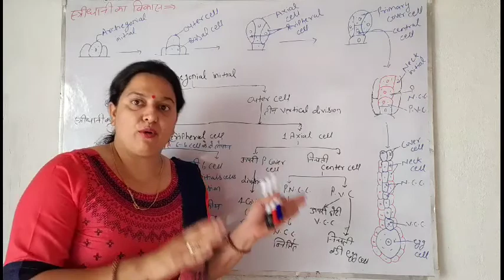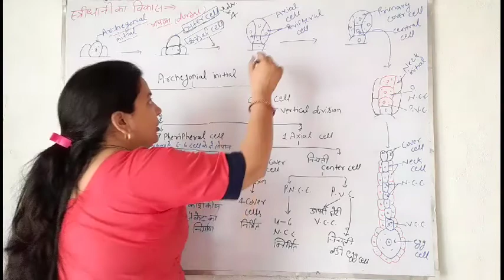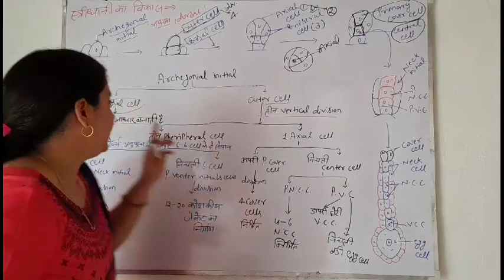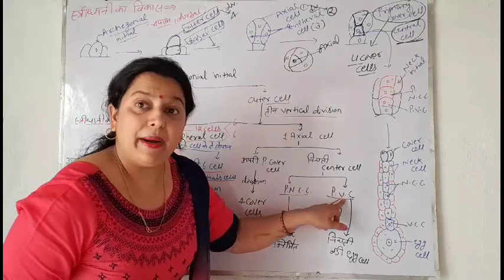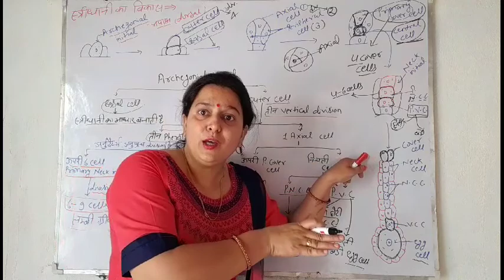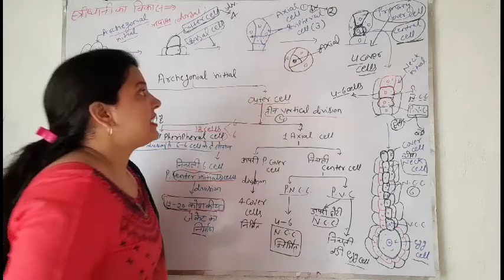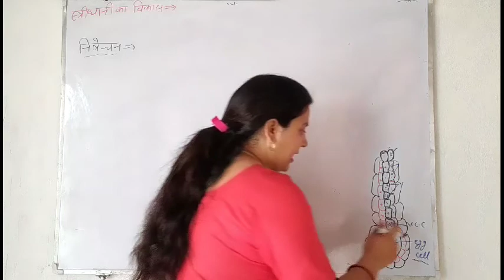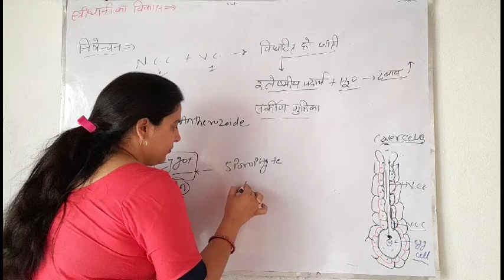B.sc1 paper3 unit3 Riccia lec4 botany